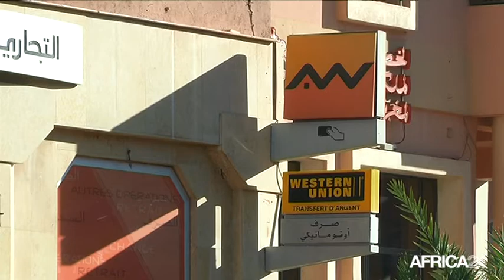Afrique, Forum économique maroco-ivoirien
Économie, Forum économique maroco-ivoirien le 21 janvier à Marrakech